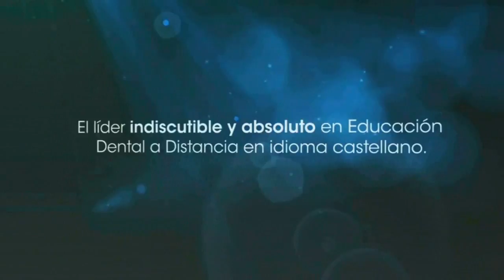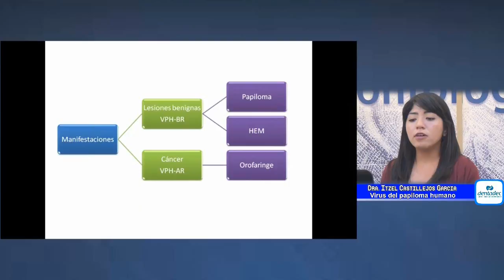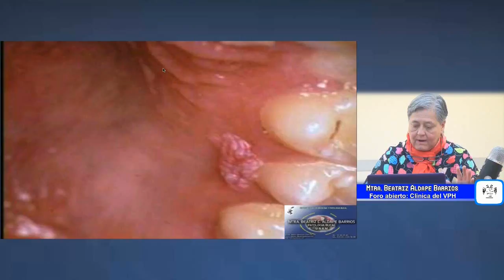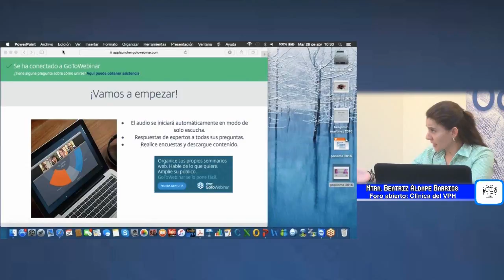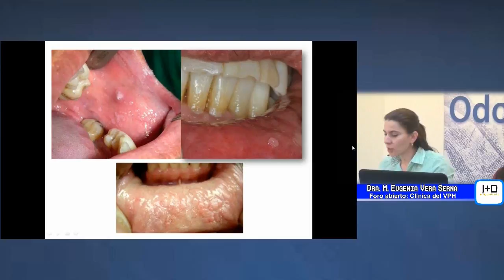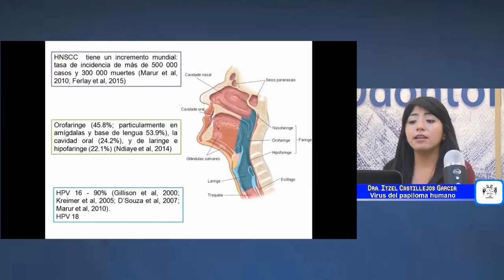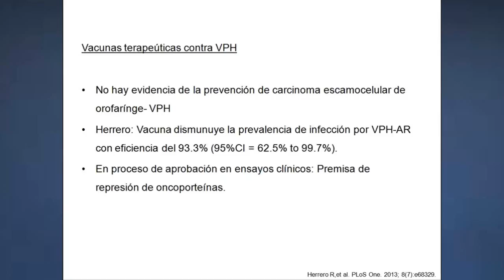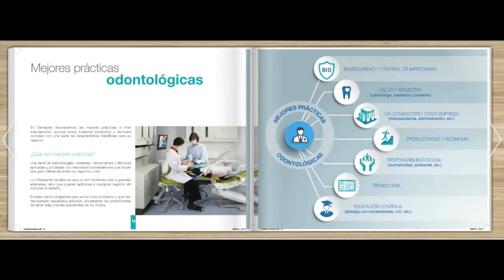396 ECD - Educación Continua Digital "Aprendiendo a Distancia" Programa 26/Abr/2016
Virus del Papiloma Humano - Dra. Itzel Castillejos García
Clínica del VPH - Dra. Beatriz Aldape Barrios
Conductores: Enrique Navarro Bori  y María Eugenia Vera Serna